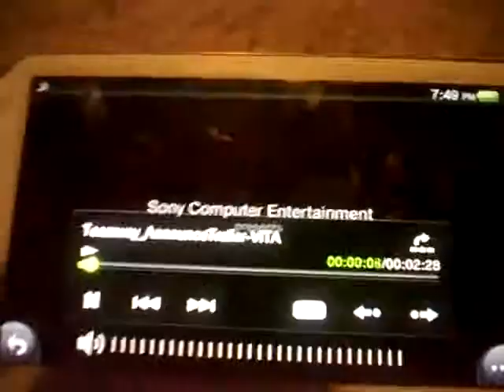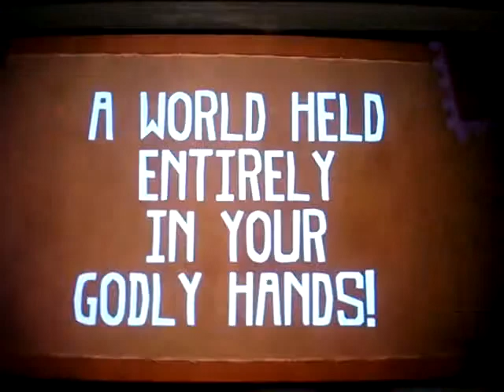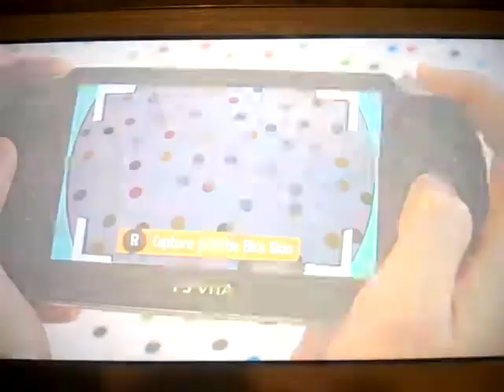Tearaway :)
Tear away will be here  tomorrow. And so will the Xbox one